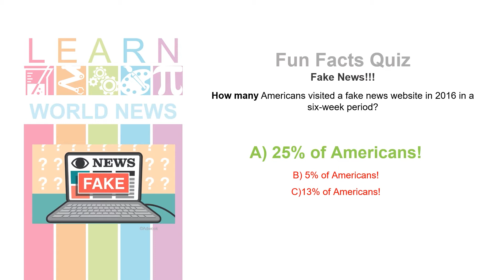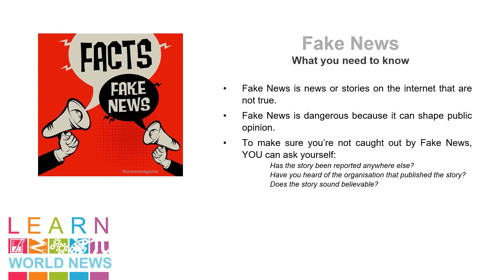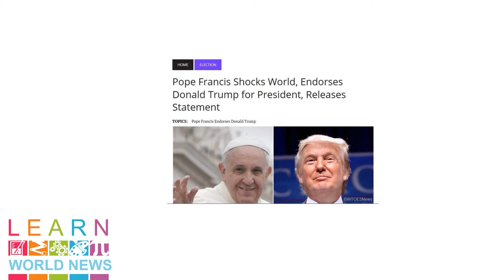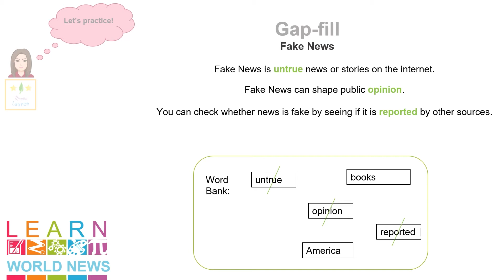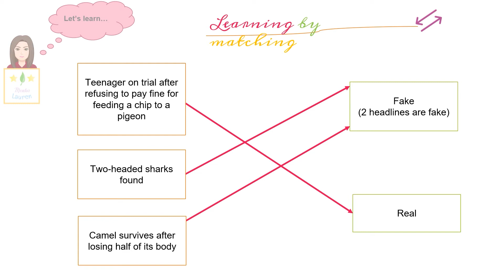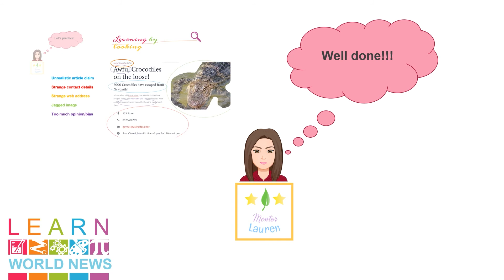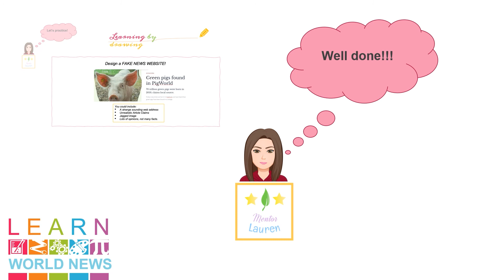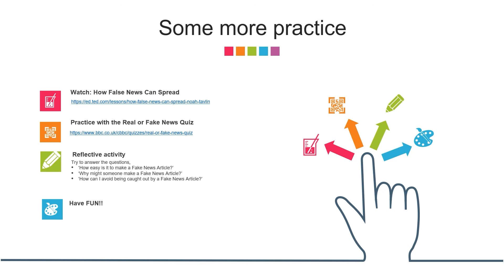FAKE NEWS!!! : Learn World News with Mentor Lauren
FAKE!!! THIS IS FAKE NEWS!! I am sure you have heard about this phrase a lot. But what is Fake News? How can we identify them? How does fake news change our view of the world? Let's explore the topic with Mentor Lauren!

1. Intro 00:00
2. Welcome 00:35
3. Fun Fact Quiz 01:32
4. Fake News 02:41
5. Gap fill 05:22
6. Learning by matching 07:04
7. Learning by looking 08:45
8. Learning by drawing 11:22
9. Fun Fact Quiz 13:13

𝗡𝗮𝗿𝗿𝗮𝘁𝗼𝗿 𝗮𝗻𝗱 𝗖𝗼𝗻𝘁𝗲𝗻𝘁 𝗖𝗿𝗲𝗮𝘁𝗼𝗿: Mentor Lauren
𝗩𝗶𝗱𝗲𝗼 𝗘𝗱𝗶𝘁𝗼𝗿: Dragos Farcas
𝗦𝗽𝗲𝗰𝗶𝗮𝗹 𝗧𝗵𝗮𝗻𝗸𝘀 𝗧𝗼 Laidlaw Foundation

𝗘𝗮𝗴𝗲𝗿 𝘁𝗼 𝗟𝗲𝗮𝗿𝗻 𝗠𝗼𝗿𝗲?

Reflective activity: Try to answer the questions, ‘How easy is it to make a Fake News Article?’ ‘Why might someone make a Fake News Article?’ ‘How can I avoid being caught out by a Fake News Article?’

𝗖𝗼𝗻𝘁𝗶𝗻𝘂𝗲 𝘆𝗼𝘂𝗿 𝗹𝗲𝗮𝗿𝗻𝗶𝗻𝗴 𝗷𝗼𝘂𝗿𝗻𝗲𝘆...